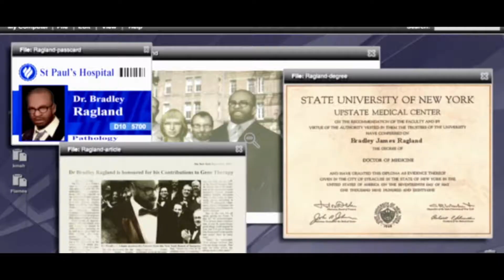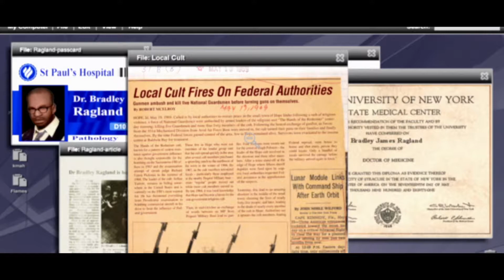PANZER und SUPERKLINGE Yesss! Lets Play PROTOTYPE 1 #04 (German / Deutsch)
Prototype Deutsch - Let's Play Prototype Deutsch - German/Deutsch Walkthrough Gameplay
Let's Play - Prototype Deutsch Gameplay with Commentary (German/Deutsch)
Let's Play - Prototype Deutsch - German/Deutsch Part

Beste Grüße
Lukas